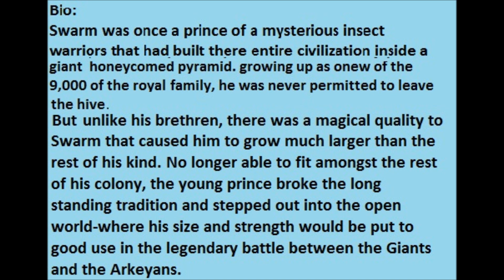Skylanders Giants News Episode 2 - New Skylander Revealed Swarm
bio on Swarm the new skylander